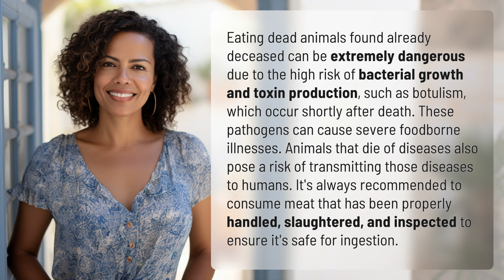Why can't we eat dead animals?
The Dangers of Eating Dead Animals 👉 Dangers of Eating 👉 Learn why consuming animals that have already died can be risky due to bacterial growth and toxin production, leading to severe foodborne illnesses. It's important to eat meat that has been properly handled and inspected for safety.

Laura S. Harris (2024, April 14.) Why can't we eat dead animals?
    🌐 AskAbout.video